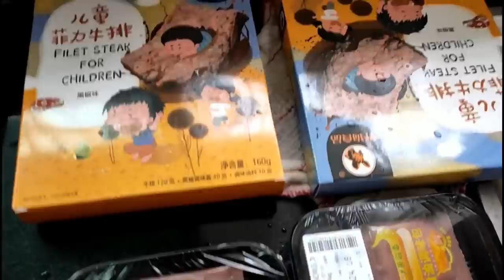縣城物價高一天開銷就要200多，雯雪說了啥？道哥不樂意了【90後寶媽雯雪】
00:00 縣城物價高,雯雪去個超市就要花200多，今天午飯的牛排，吃飯時雯雪說節省開支少吃肉，道哥不樂意了
06:00 雯雪和閨蜜們約好來水上樂園玩，各種娛樂項目，大家都玩得好嗨，連怕水的糖寶都玩得好開心

記錄生活點滴，分享快樂生活